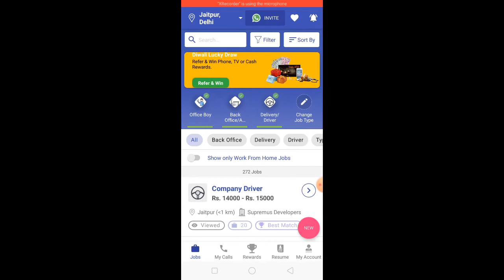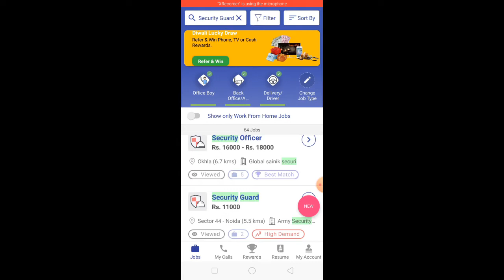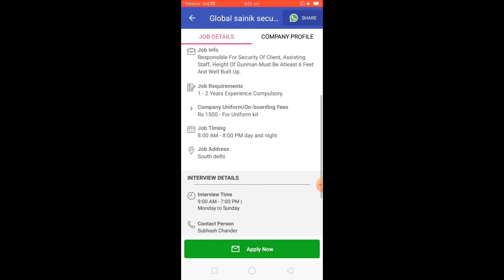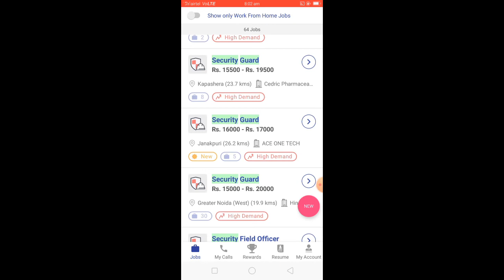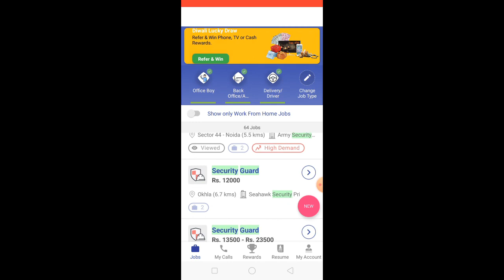Security Guard Job | सिक्योरिटी गार्ड की भर्ती | Security Guard Vacancy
In this video, we are going to talk about security guard job in 2022. If you are looking for security job then you must watch this video till the very end. i have discussed the step by step method to get this job without any further tension.